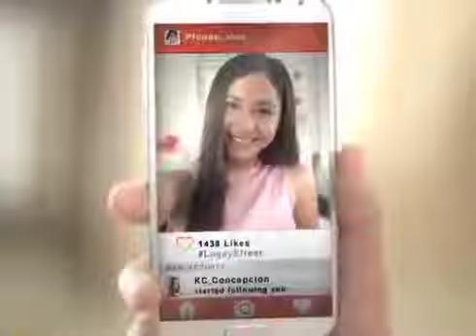PALMOLIVE--LugayEffect_Selfie 45s